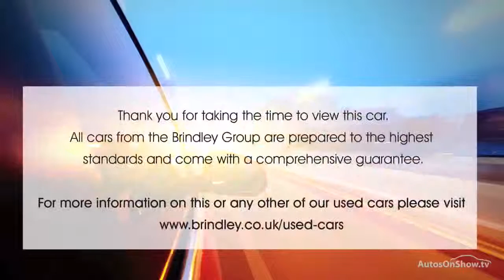NISSAN JUKE ACENTA PREMIUM BLACK 2012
2012 NISSAN JUKE ACENTA PREMIUM 5 DOOR HATCHBACK PETROL, in BLACK